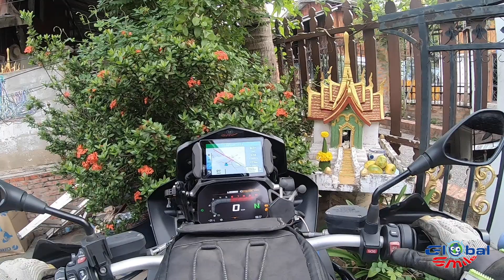Eps.101 Luang Prabang [LAO] to Huay Xai [LAO] - The north of Laos, close to the Chinese border.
😷 Two days of driving on damaged, dusty roads through the beautiful north of Laos brings me closer and closer to the Chinese border. 🇨🇳

Traveling the world with a GS: a GlobalSmile ツ

Do you want to contribute to the kilometers I'm traveling? Donate fuel and I'll think of you the next time I fill up!